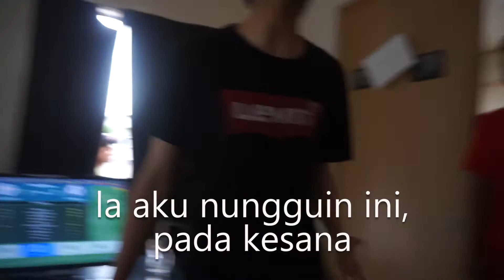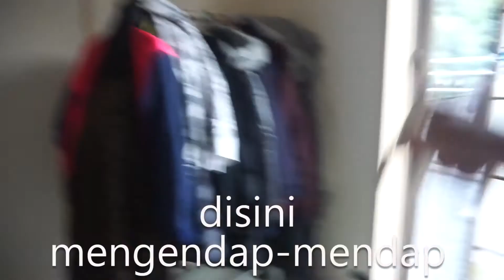PRANK ulang tahun kejam banget ( jepang )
ya di hari ini adalah ulang tahun saya biasanya saya yang suka ngeprank temen-temen dan saya sebernarnya udah menduga ada prank tapi, apa daya saya, saya tertangkap yaa,,, jadilah tempe goreng , haha
trimakasih buat teman-teman kadonya istimewa banget